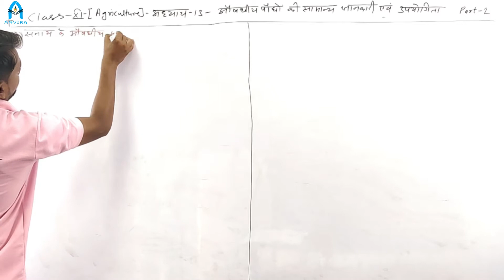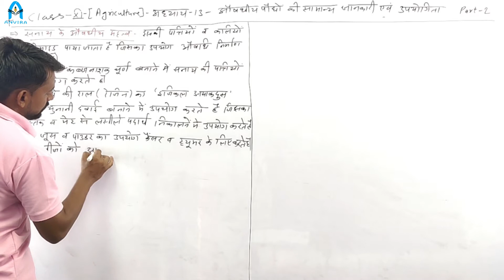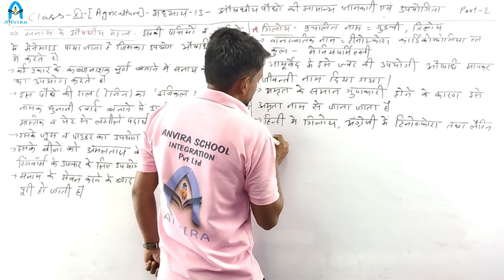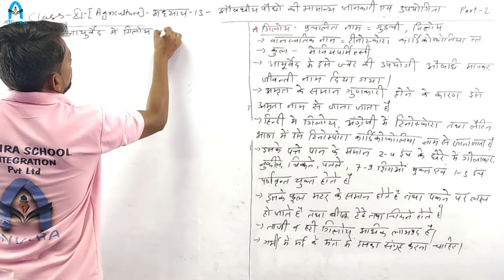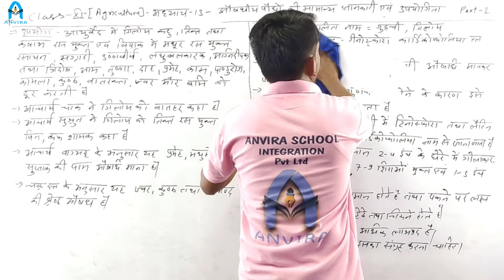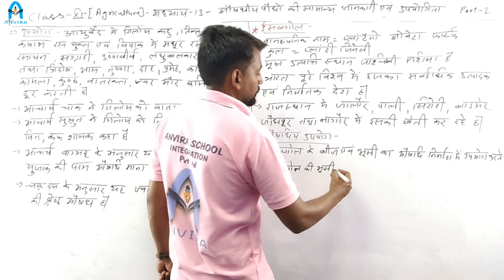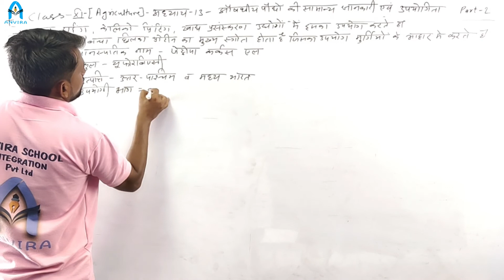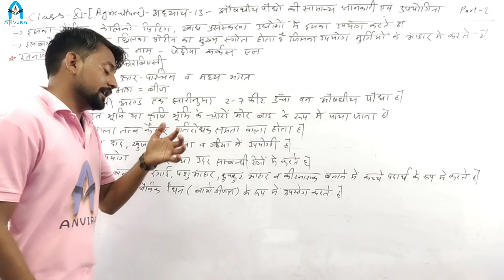Class 11th |Agriculture|Chapter13 औषधीयपौधो की सामान्य जानकारी व उपयोगिता |Part 2| By Manish Malviya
Channel : Anvira Online School
Class by : Manish Malviya
Subject : Agriculture

Class 11 | NCERT Agriculture | Chapter 13 औषधीय पौधो की सामान्य जानकारी एवं उपयोगिता   | Part 2

NCERT Agriculture Class 11 Chapter 13 औषधीय पौधो की सामान्य जानकारी एवं उपयोगिता   | Part 2

Class 10th and 12th Board Exam Letest News